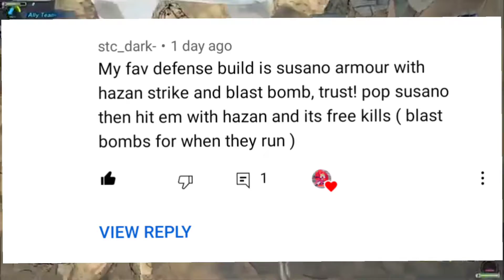Episode 2 The Dojustu Copy Cat Ninja (SUBSCRIBERS Build) Defense Naruto To Boruto Shinobi Striker.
Welcome To W.S.N.F Nation the channel of many host and ideas we enjoy and love all those ho sub and hope you sub and stay to check out our new video and make sure you let us know what u want to see also any cheats or hacks shown on this channel has no connection to wsnf we just show for fixes and changes to content creators of the games we pay hope you have a blast here at the Nation WE SHALL NEVER FALL hit the bell to be notified on new content

BSOM We are. The clan that symbols unity and strength we are joined under the BOSS PANDA that represents courage power skill strength and over all will power join us hit subscribe and hit the Bell for notification of all our uploads don't miss out We Shall Never Fall Naruto Shinobi Striker content Like Subscribe and Share to See more Naruto rent hit the links below 👇 and ✅ out my social media I'm live on Twitch, come hang out!
@tharealbossmand on Twitter Apex legends PS4 Apex legends PC And Apex legends ALGS Apex legends is Life @Apexlegends @Sony @Crypto @wraith @ Apex legends Pros @Progaming apexlegends microsoft roguecompany ALGS ESPORTS WINNER HOW WHO WHAT WHEN WHERE WHY M Welcome To W.S.N.F Nation the channel of many host and ideas we enjoy and love all those ho sub and hope you sub and stay to check out our new video and make sure you let us know what u want to see also any cheats or hacks shown on this channel has no connection to wsnf we just show for fixes and changes to content creators of the games we pay hope you have a blast here at the Nation WE SHALL NEVER FALL hit the bell to be notified on new content
The clan that symbols unity and strength we are joined under courage power skill strength and over all will power join us hit subscribe and hit the Bell for notification of all our uploads don't miss out Raikage content Like Subscribe and Share to See more Naruto Content hit the links below 👇 and ✅ out my social media I'm live on Twitch, come hang out!
@tharealbossmand on Twitter Naruto Shinobi Striker PS4 Shinobi Striker PC And Naruto Shinobi Striker is Life @Naruto @Sony @Boruto

Raikage Yuske Raikage Yuske I promise to do My Best When Protecting the Village I'll See You In The Hidden Cloud